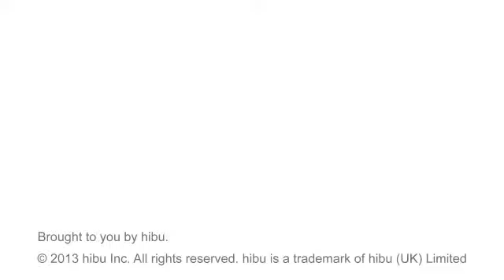Chris Wilson Plumbing Inc - Seaside, CA